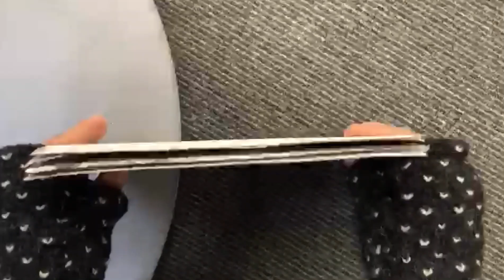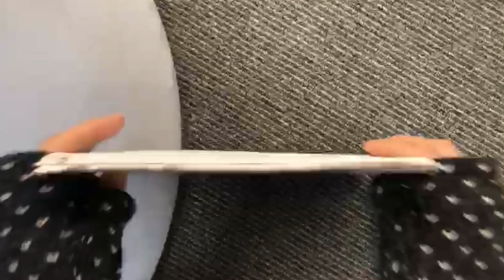Project 2 - Season Stack Animated in World